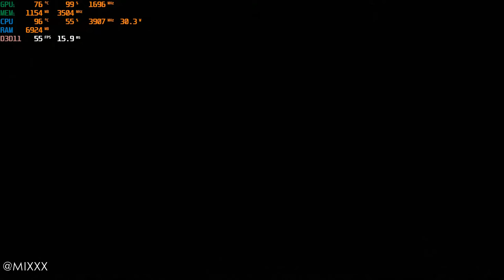La Cage au Fou Part 2 Tesham Mutna Ruins Med Settings 1050 Ti Witcher 3 Gameplay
OMEN by HP - 15-dc0145tx
Intel Core™ i5+ 8300H (Core i5 and 16 GB Intel Optane memory) (2.3 GHz   base frequency, up to 4 GHz with Intel Turbo Boost Technology, 8 MB cache, 4   cores)
15.6" diagonal FHD 144 Hz IPS anti-glare micro-edge WLED-backlit (1920 x 1080)
8 GB DDR4-2666 SDRAM (1 x 8 GB); Transfer rates up to 2666 MT/s
1 TB 7200 rpm SATA
16 GB PCIe NVMe Intel Optane
NVIDIA GeForce GTX 1050 Ti (4 GB GDDR5 dedicated)
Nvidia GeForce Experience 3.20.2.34